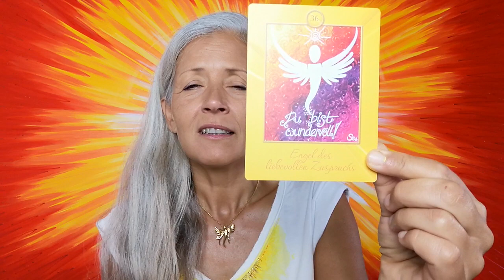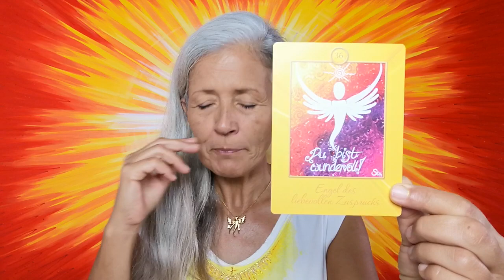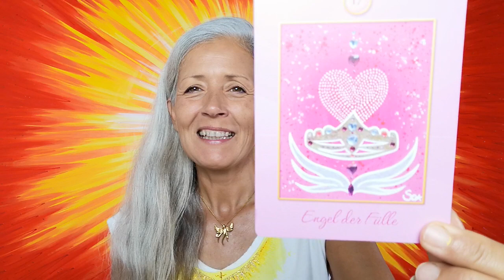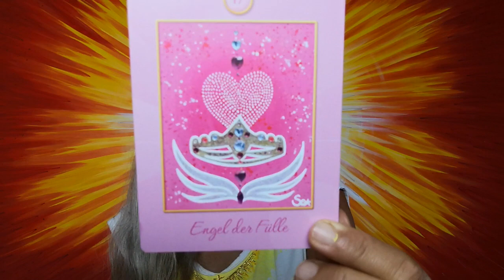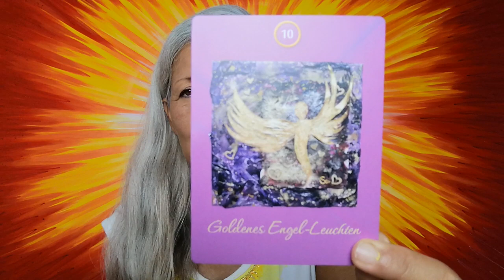DAS ist jetzt WICHTIG! 🔥 Aktivierung Drittes Auge!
Möchtest Du wissen, wie Du kosmischen und irdischen Kräfte sinnvoll nutzen kannst?
Möchtest Du die aktuelle Energiewelle genießen?
Ich berichte von den aktuellen Energien, schenke Dir viele Tipps und ziehe Engelkarten! 🔥👑

BANKÜBERWEISUNG: Sonja von Staden / Deutsche Bank
IBAN: ES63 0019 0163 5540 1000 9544
Betreff: privates Dankeschön

Mallorca - 17. September 2021